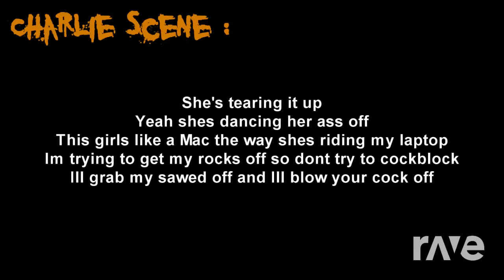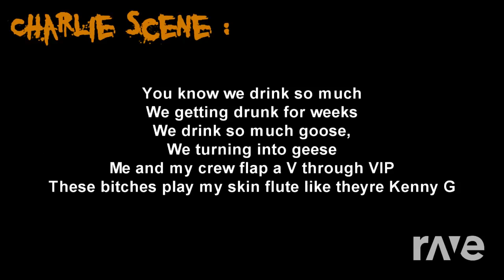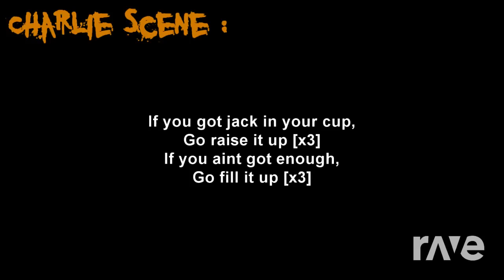Jackson In Hot - Panic! At The Disco & Hollywood Undead | RaveDj